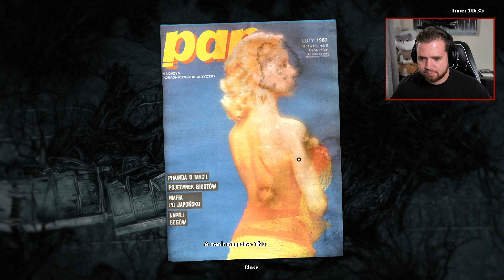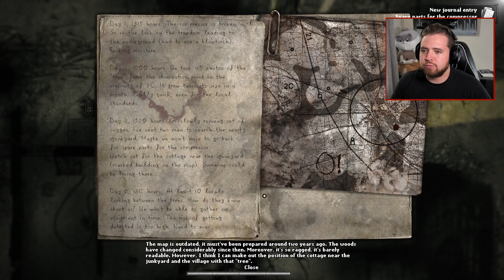THE SWAMP | Darkwood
THIS PLACE IS WORSE

Darkwood is a top-down survival horror video game developed by Acid Wizard Studio.